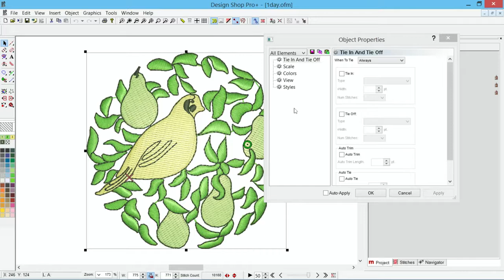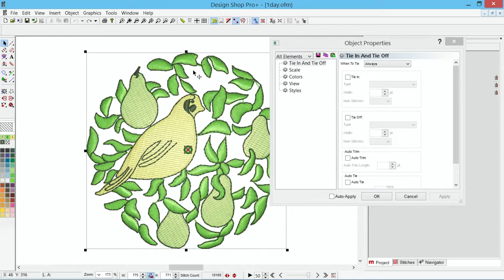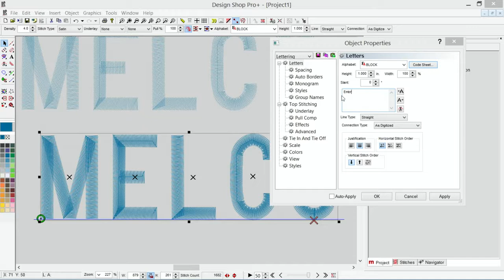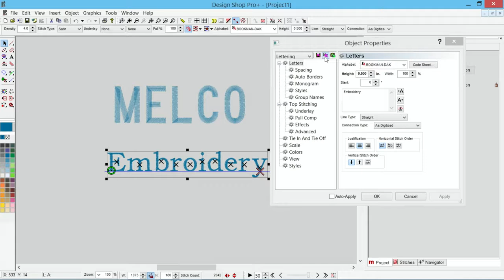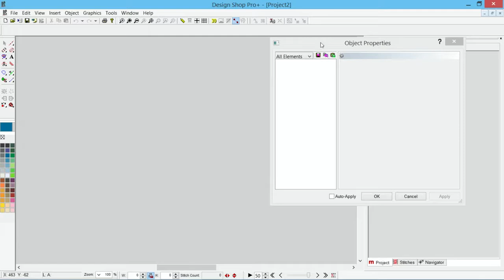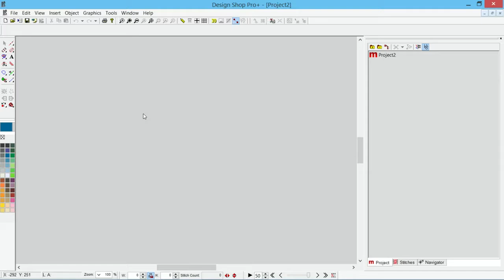DesignShop V9 ~ Accessing Object Properties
This DesignShop V9 video will demonstrate how to access and utilize object properties. Topics to be covered include:

  •  Accessing Object Properties
  •  Copying and Pasting Properties
  •  Saving Property Defaults